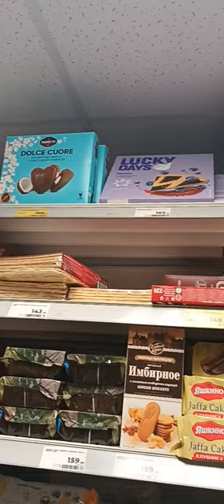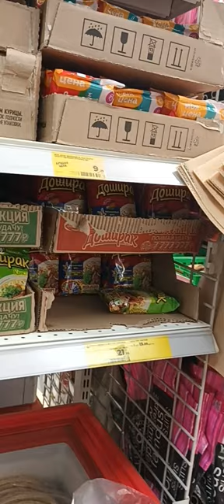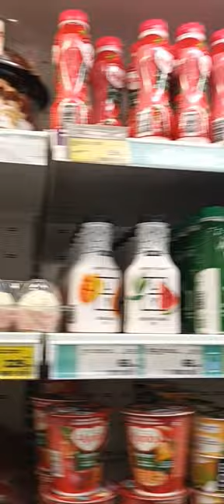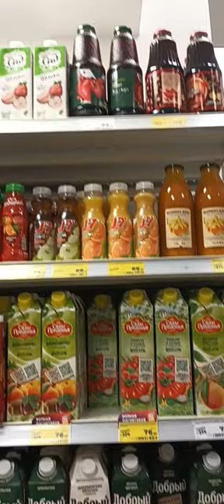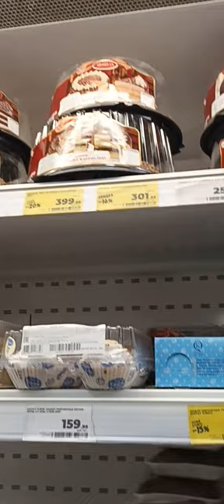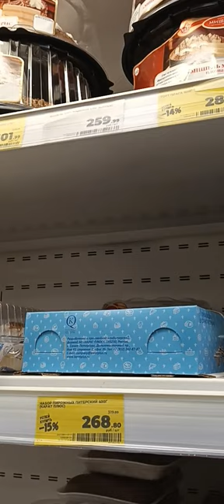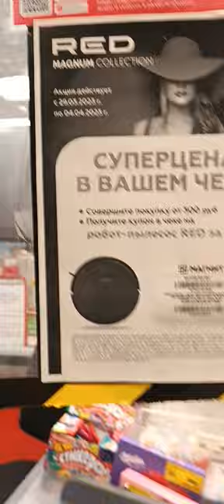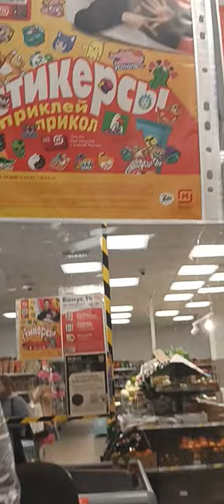404 Greek"s Vlog Foods! George Kostandi